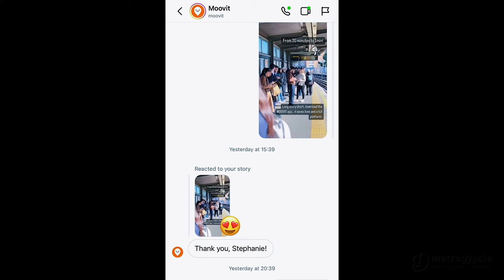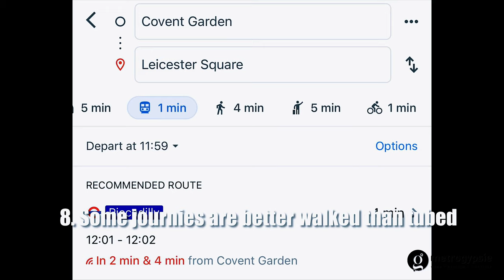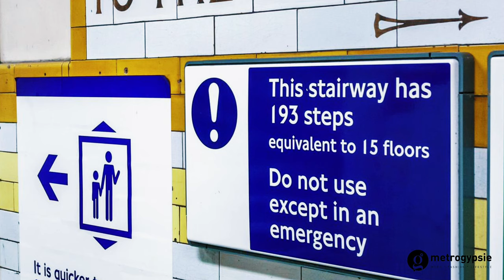DO NOT DO THESE IN LONDON | metrogypsie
TIMESTAMP
n/a
✅Shopping Links:
▶blouse - new look - thrifted
▶mini skirt - zara -

better help therapists - metro15